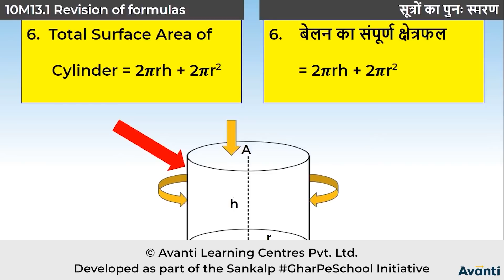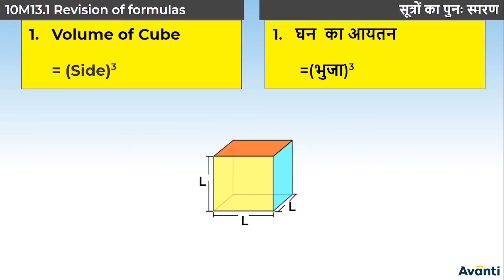1. 10M13.1 CV1 सूत्रों का पुनः स्मरण | Revision of Formulas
इस विडियो में आप कक्षा 10 की गणित के अध्याय 13 (पृष्ठीय क्षेत्रफल और आयतन) के एक महत्वपूर्ण concept "सूत्रों का पुनः स्मरण" के बारे में सीखेंगे |
In this video, You will learn the important concept "Revision of Formulas" of Chapter 13 (Surface Areas and Volume) of 10th Maths.

Class 10 Maths Chapter 13, Chapter 13 Surface Areas and Volume - Hindi, Revision of Formulas, Surface Area of Combinations of a Solid, Solved Example (Hemisphere + Cone), Solved Example (Cone + Cylinder),Solved Example(Hemisphere + Cylinder), Volume of a Combination of Solids, Solved Example(Cone + Cylinder), Solved example(Sphere + Cone), Conversion of Solids into Another Shape, Solved Example (Cylinder to Wire), Solved Example (Filling of Tank), Frustum of Cone